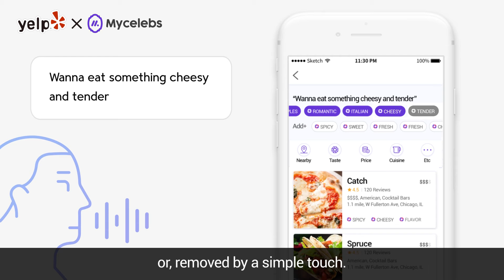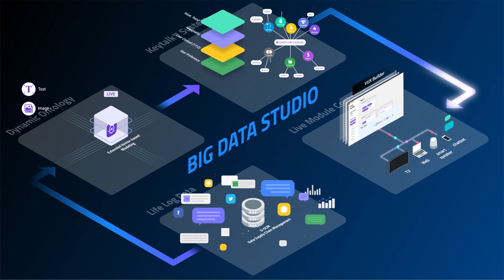[Powered By Mycelebs] Yelp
With an AI-powered voice search technology, users can easily find information about restaurants that suit their tastes! Use KeyTalks such as “mouth-watering,“”addictive,” “romantic,” to help you discover your restaurant preferences.